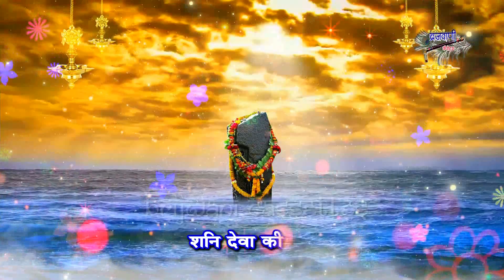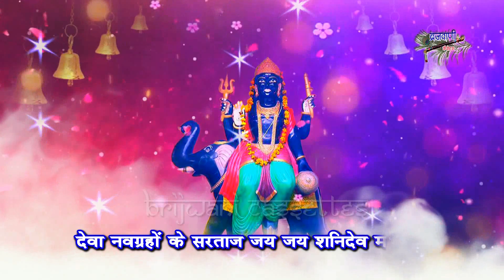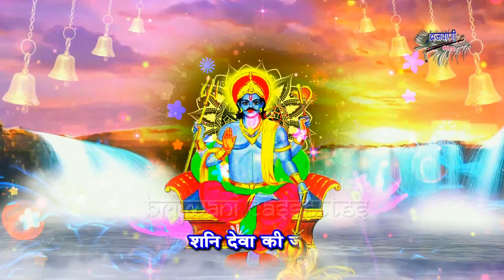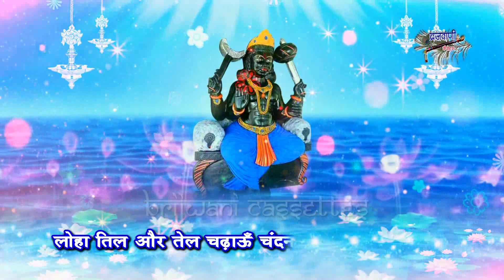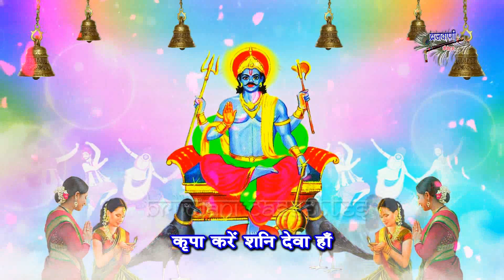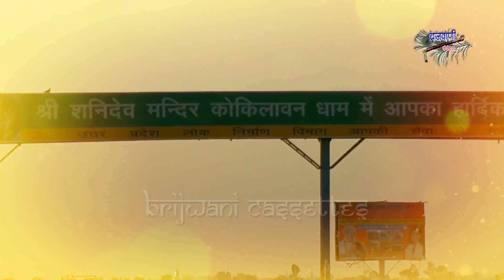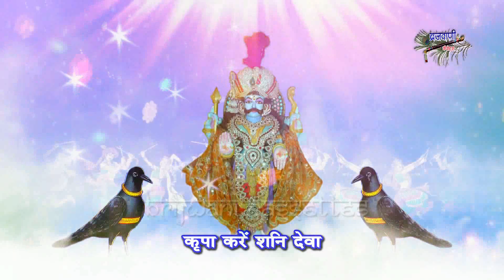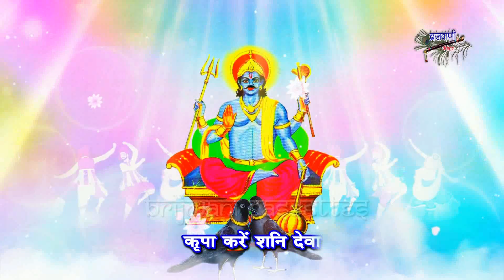देवा नव ग्रहो के सरताज जय जय शनिदेव महाराज || कोकिला वन जाऊँ शनि दर्शन पाऊ || Shaniwar Special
1'देवा नव ग्रहो के सरताज जय जय शनिदेव  महाराज - राकेश काला
2.कोकिला वन जाऊँ शनि दर्शन पाऊ - राकेश काला